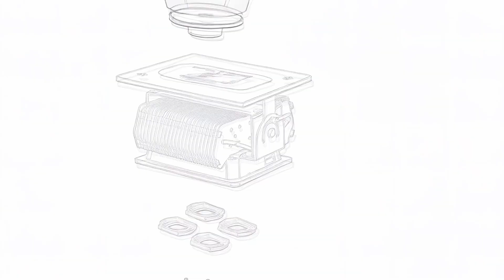Discover Orphek Aquarium LED Lighting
Welcome to Orphek – Pioneering Innovation in Reef Aquarium LED Lighting 🌊✨

For over a decade, Orphek has been at the forefront of cutting-edge LED reef aquarium lighting, combining technology, design, and passion for nature to illuminate aquatic worlds like never before.

🏠 Our lighting transforms environments worldwide, from private home aquariums to:

Public Aquariums & Aquatic Displays
Zoos, Palaces, Hotels & Resorts
Hospitals, Universities, and Research Centers

🌟 Pioneering Innovation and Technology

Orphek sets the standard in reef aquarium lighting — delivering unmatched intensity, efficiency, and spectral quality for tanks of all sizes and depths.
Revolutionary Orphek technologies include:

💡 Sun & Moon Synchronization
🌗 10,000% Dimming Control System
📅 Calendar Feature for Coral Spawning Cycles
🎨 Mixed Color Dual-Chip LEDs for superior coral health & coloration

💎 A Legacy of Excellence

Driven by a passion for perfection, Orphek’s mission has always been to provide aquarists worldwide with lighting solutions that exceed expectations.
Trusted by hobbyists and professionals alike — from SPS reef tanks to major public aquariums — Orphek stands as a global leader in LED lighting technology.